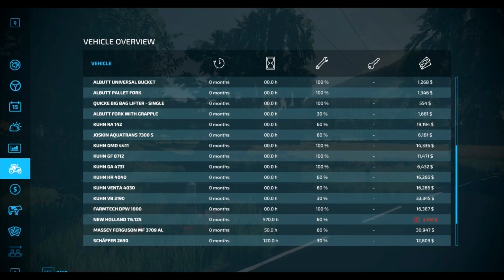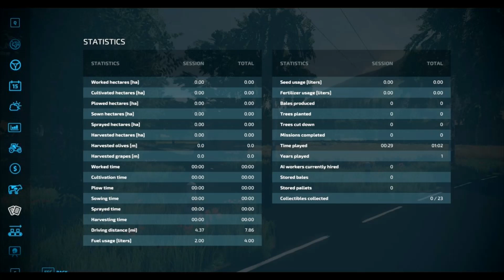Chat with Brook on Agricultural Land /fS22